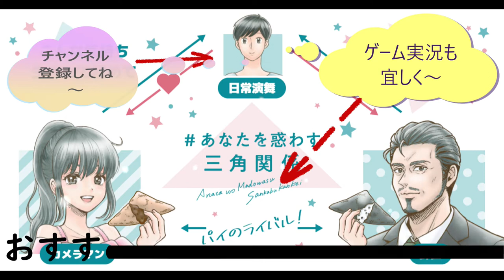ごちうさ三期放送を記念して一期二期のOP曲メドレーで歌ってみた ご注文はうさぎですか？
ごちうさ三期放送を記念して一期と二期のOPテーマをメドレーで歌ってみました。私の心もぴょんぴょんしたら……問題ですか？